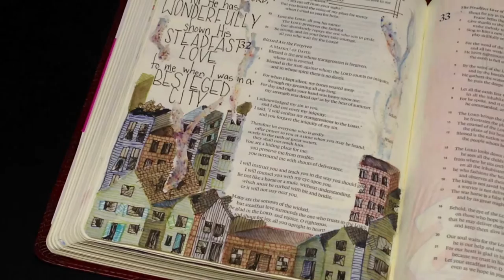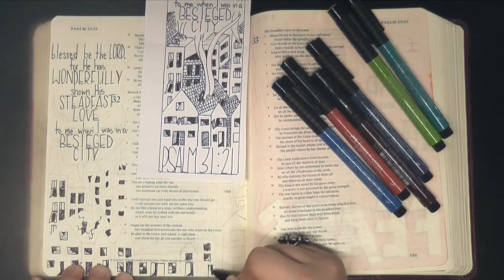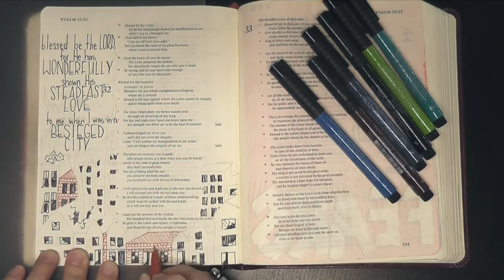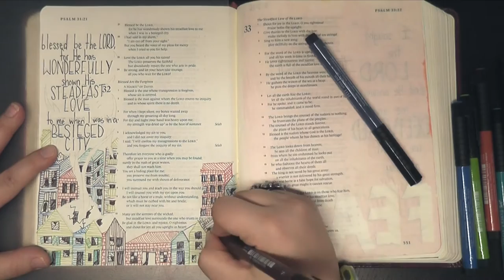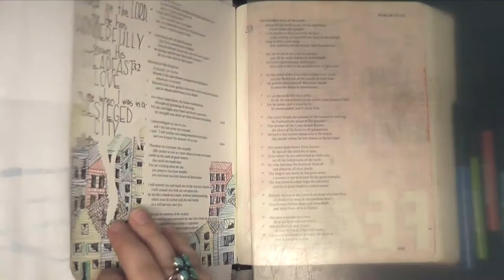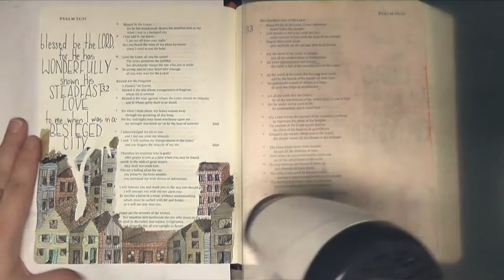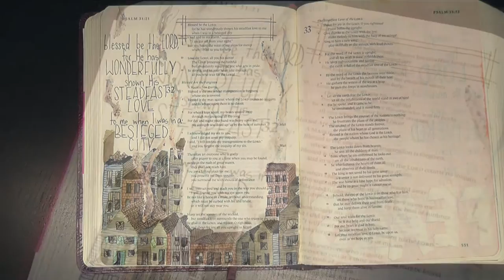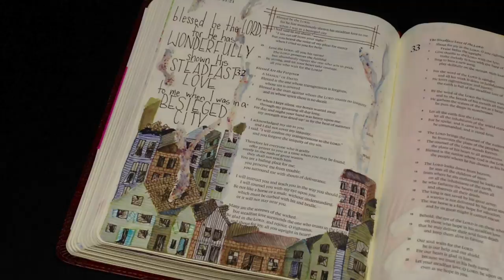Bible Journaling: Steadfast Love in a Besieged City (Psalm 31:21)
I am thankful that even amidst seasons of life that resemble a besieged city, God wondrously shows us His steadfast love.
I'm now on PERISCOPE: @MonicaBauer

Materials/Supplies Used:
Crossway ESV Single-Column Journaling Bible
Brusho crystaline watercolor
VanGogh Watercolors